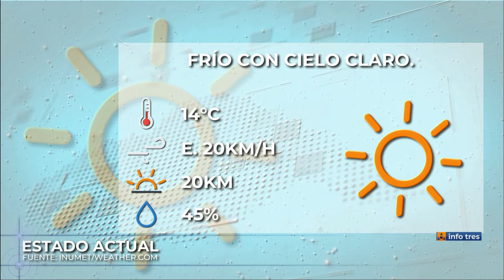Infotres Primera Edición - 29/08/2022 - Bloque 02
Vea el bloque 2 de Infotres Primera Edición, de este lunes 29 de agosto